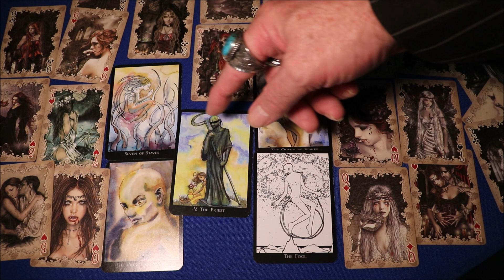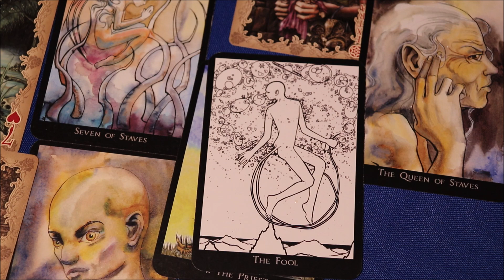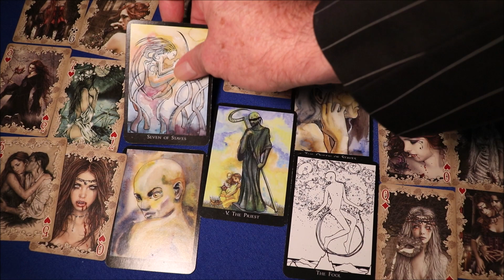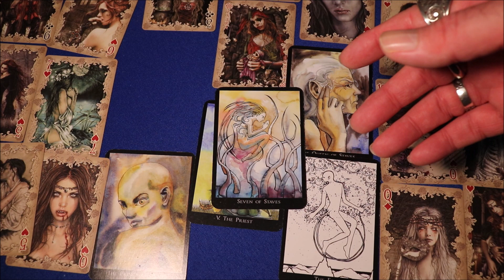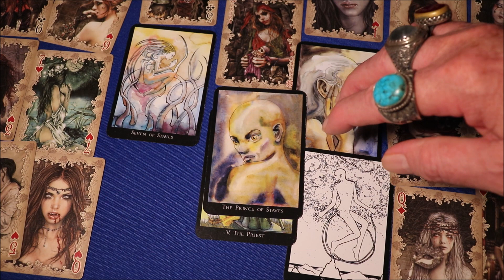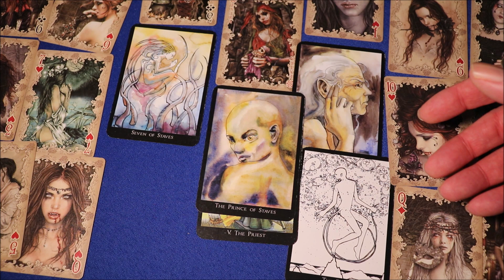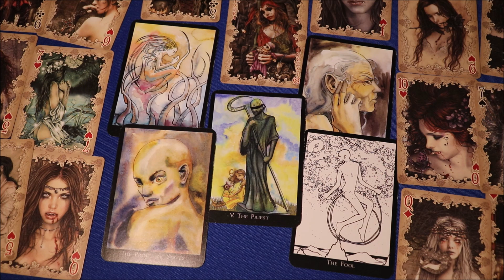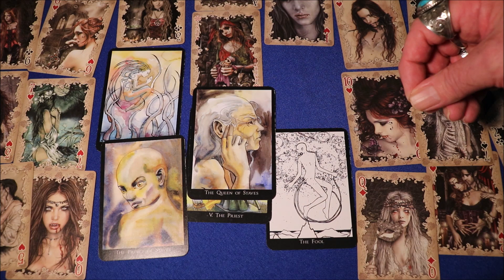CAPRICORN JULY 2021 READING Finally - Progress ! Escape From Difficulty: Show The World Who You Are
The Capricorn July 2021 reading and forecast that sets out the predictions for Capricorn empowering you in the month of July.

Nigel Saint James provides your Capricorn July 2021 reading prediction and forecast incorporating tarot, astrology, numerology and spiritual mysticism. We’ll see the Capricorn predictions in July for love, money, family, and work, and can take a different perspective to your horoscope for July 2021. Many people report that it is more detailed than a horoscope. The reading for you also contains a blend of esoteric and mystical meanings of the spiritual energies which surround you.